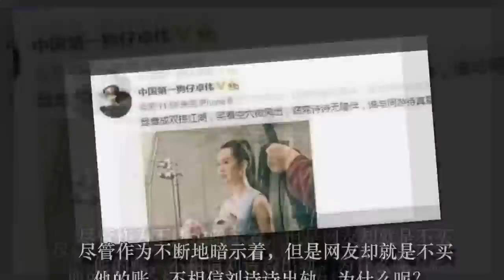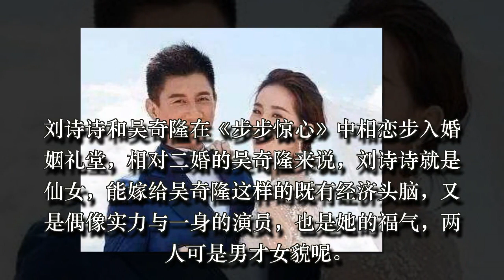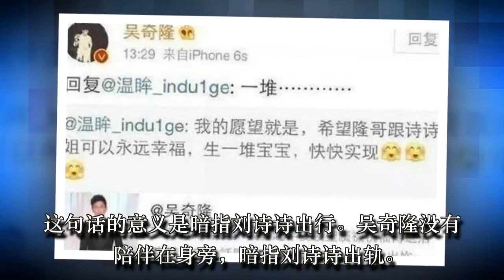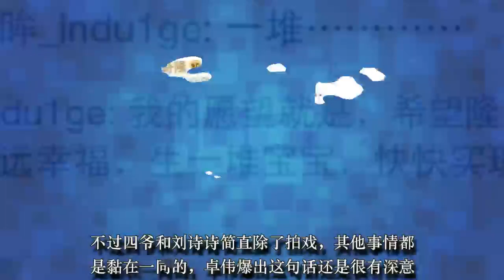卓伟爆刘诗诗猛料!吴奇隆的回击方式大快人心(组图）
卓伟爆刘诗诗猛料？！吴奇隆这种回击方式大快人心！
在卓伟手上被办掉的艺人确实不少，有男有女，这一点还是佩服他的。卓伟甚至都爆料过王宝强收到过暗杀的生命威胁，

可见其狗仔工作的认真程度。一时间中国第一狗仔名号到了他头上。然而，在刘诗诗这里卓伟名号却不好使了。卓伟曾经多次暗示刘诗诗出轨，

2014年甚至发微博：鸳鸯成双掠江胡，笑看空穴傲出风，窈窕诗诗无隆伴，谁与同游待真章？

尽管作为不断地暗示着，但是网友却就是不买他的账，不相信刘诗诗出轨。为什么呢？

可以说刘诗诗是当今娱乐圈中少有绯闻的女明星了，在众多的艺人中，评论她的话基本都是：

刘诗诗是我最佩服的女演员，理由是，她有像军人一般的意志力。或者是一个单纯简单，特别清澈的海水，是一眼可以看到底的。

而她与吴奇隆的爱恋也让人表示不可能出轨。在婚礼上，一个四十多岁的男人像个小孩一样嘟着嘴